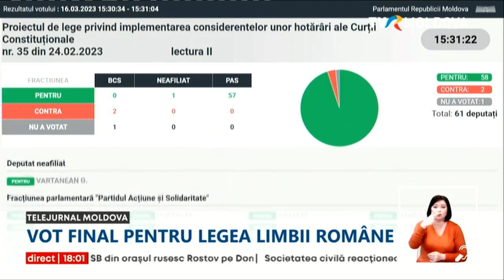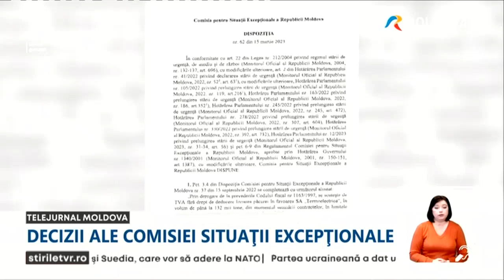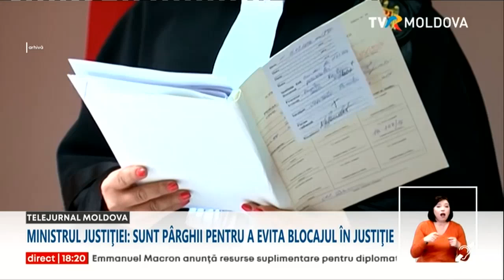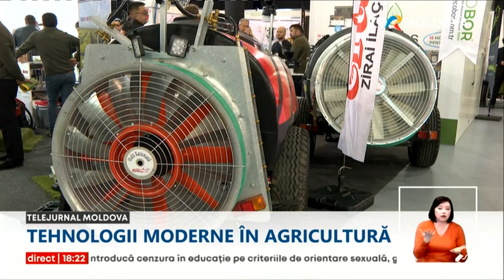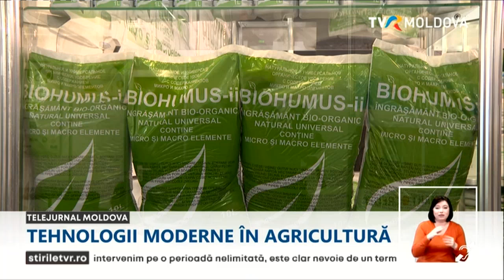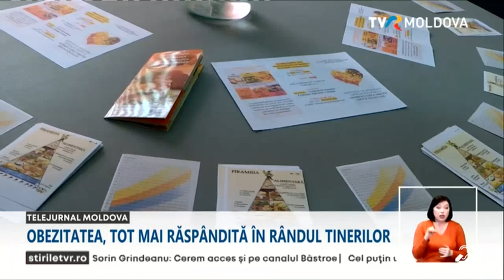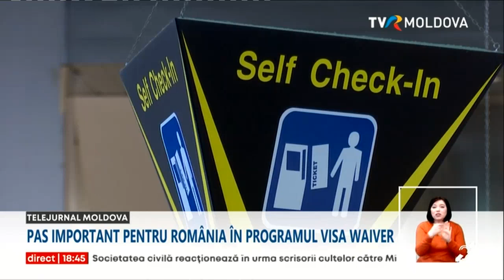Telejurnalul orei 18:00/16.03.2023